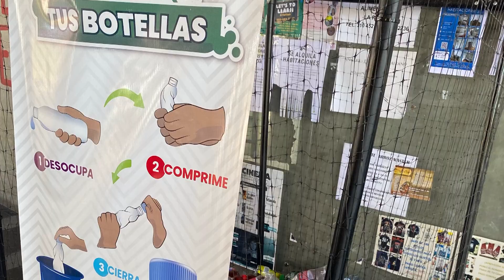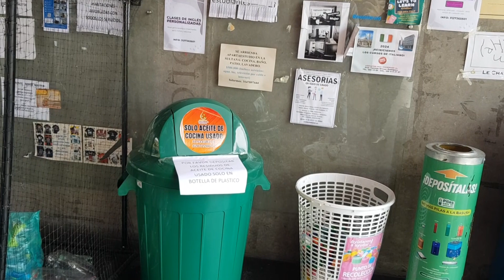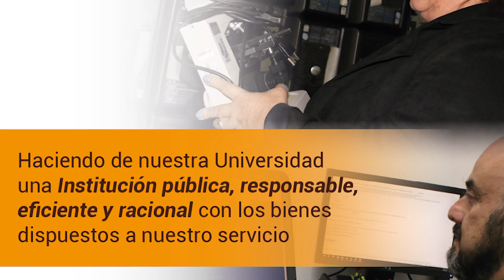Flash Informativo administrativos 21 febrero